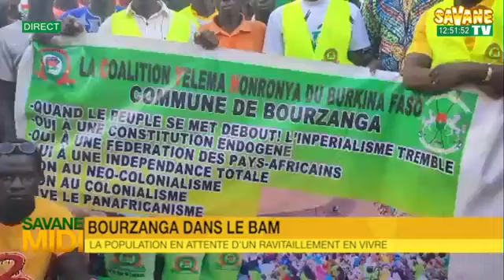Journal_de_12h45mns_en_Français_DU_010/09/2024_sur_Savane_TV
Présentation :Tresorine NLANDU
sur Canal+265
Toute l'actualité en temps réel sur: